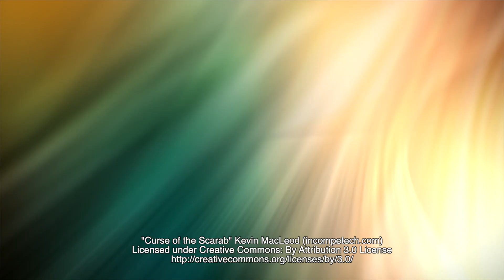Anteprima Canon EOS RP: fermatevi!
Verificate il prezzo qui

You find me on - Mi trovate su

La mia attrezzatura fotografica e videografica

Prova Amazon Prime gratuitamente per un mese

Meine Ausrüstung DE

Mi equipo

Mon équipement

Se volete aiutare il mio lavoro, per favore fate una donazione per motivarmi a fare video migliori!